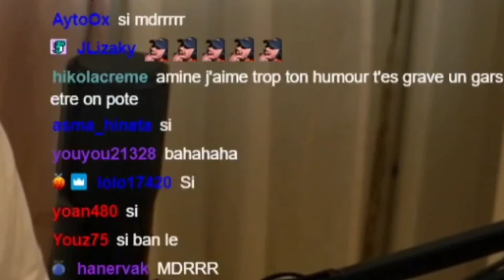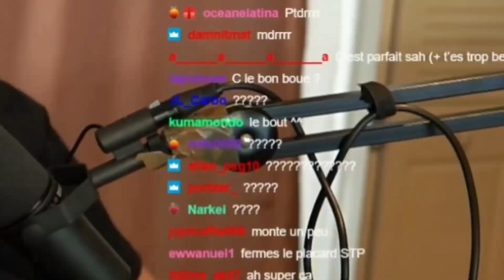DONS TROLL AMINE #5